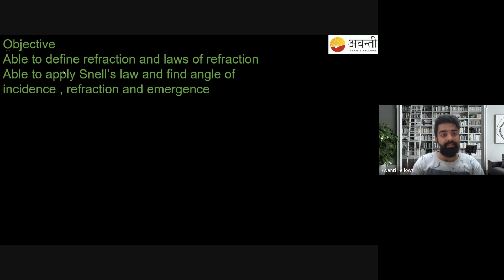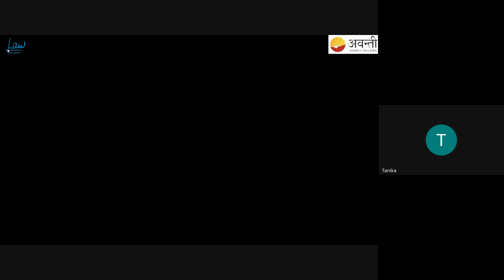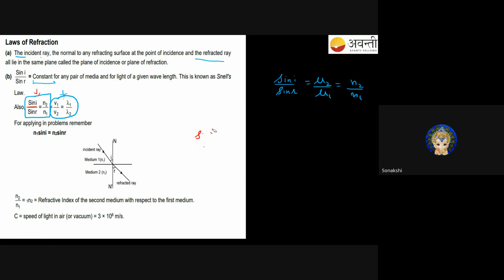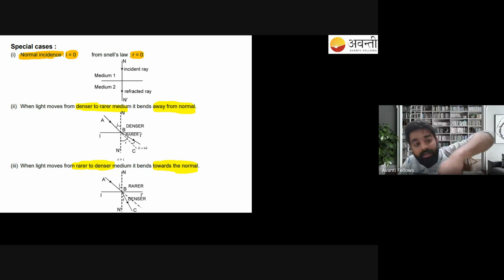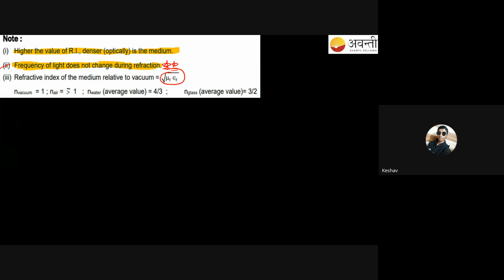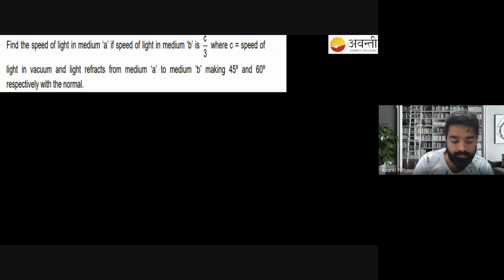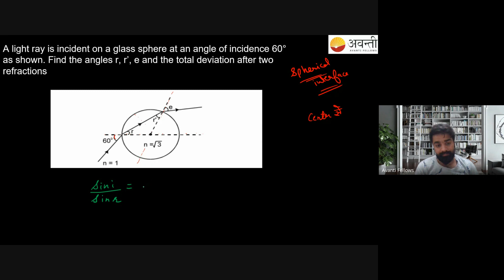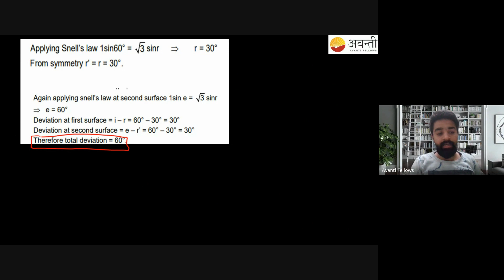Snell's Law and Angle of Deviation | 12th JEE Physics | 14th November 2023